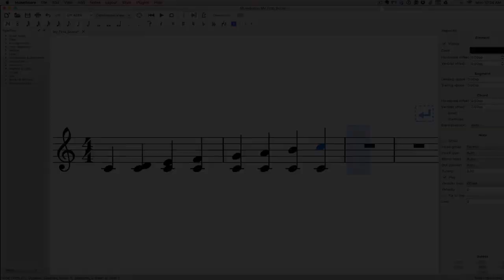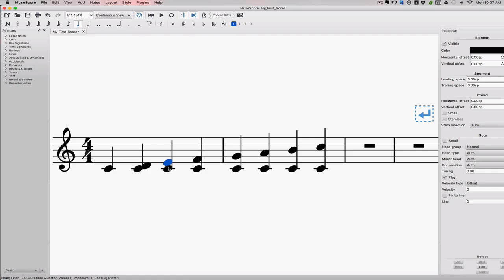Interval Classes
Interval Classes: College Music Theory Lesson 4